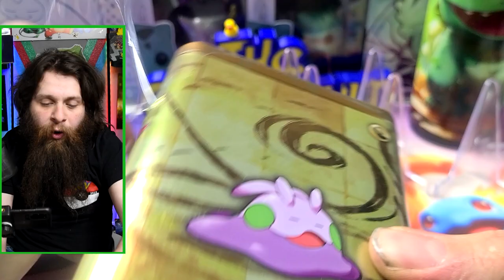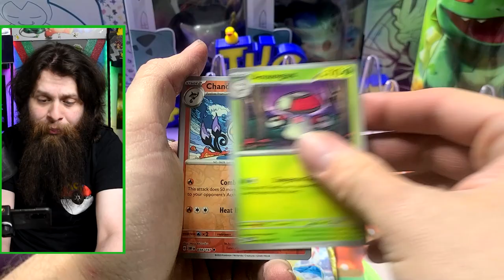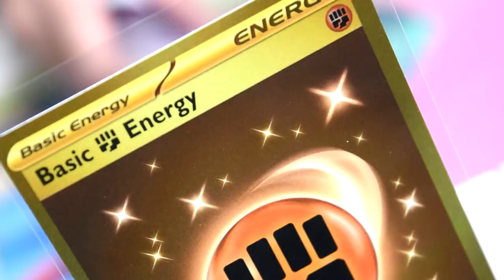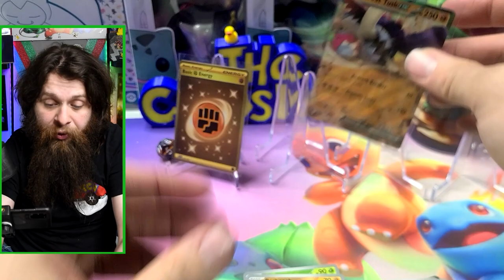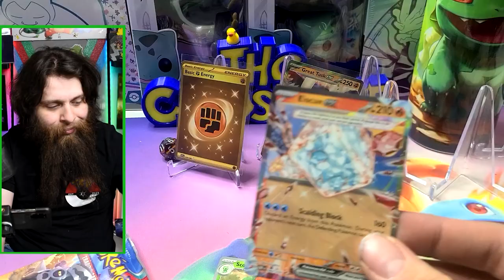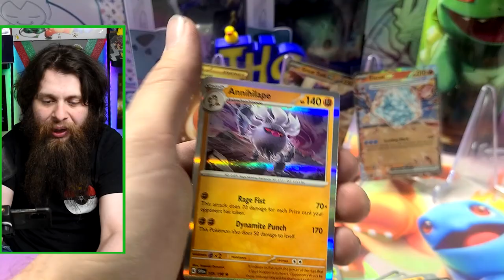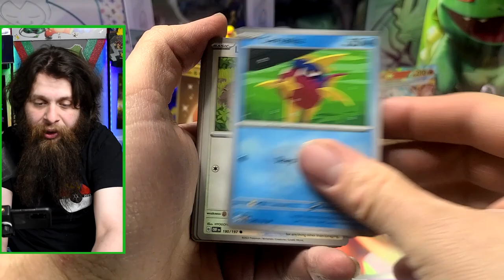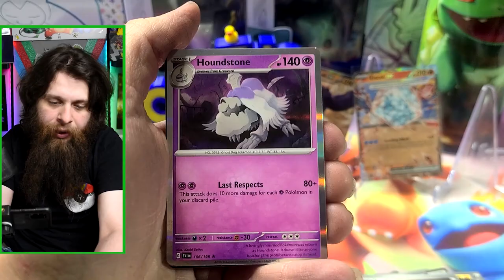Do Not Buy These... Let Me Show You Why!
🎉 Join us for an exciting unboxing adventure as Nate dives into the world of Scarlet and Violet with the stunning Stacking Tins! Each tin holds the promise of rare treasures and thrilling Pokémon discoveries waiting to be revealed.

🌟 Watch with anticipation as Nate unveils the contents of each tin, uncovering powerful Pokémon, rare cards, and exclusive collectibles hidden within. From iconic favorites to elusive gems, every pull adds to the excitement of the Scarlet and Violet collection.

💬 Share your excitement and predictions for Nate's pulls in the comments below. Which legendary Pokémon or rare cards do you hope to see emerge from the Scarlet and Violet Stacking Tins? Let us know your thoughts and join the conversation!

The journey through Scarlet and Violet is just beginning at The Cards Vault!

🃏 Join Nate as he embarks on a quest to uncover hidden treasures in the Scarlet and Violet Stacking Tins. Let the adventure unfold as we unveil the magic of Pokémon! ScarletAndViolet StackingTins TheCardsVault 🌟